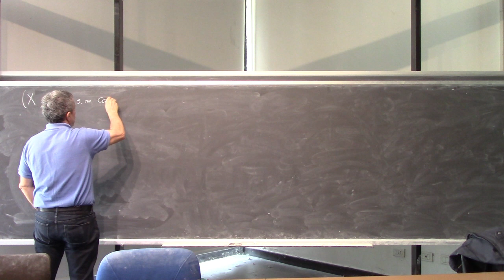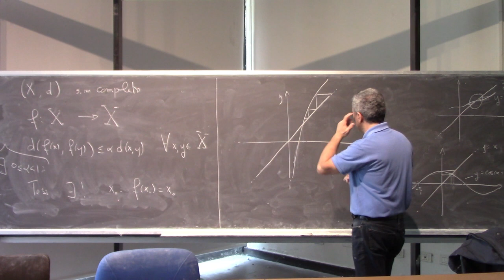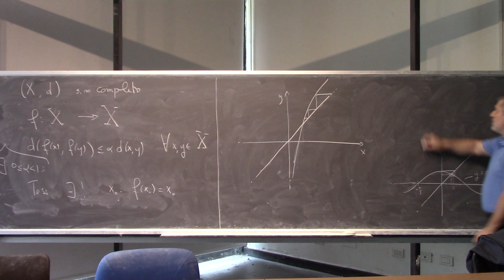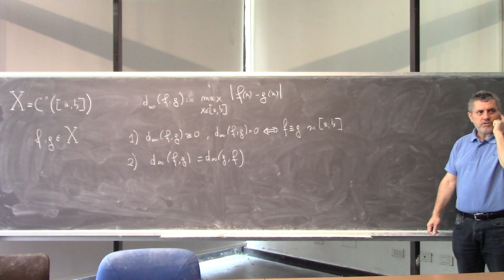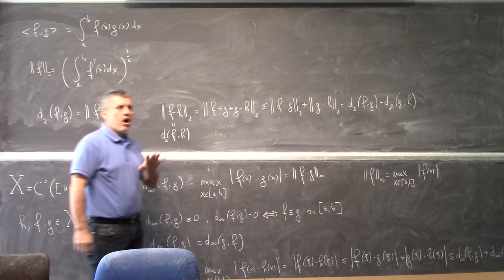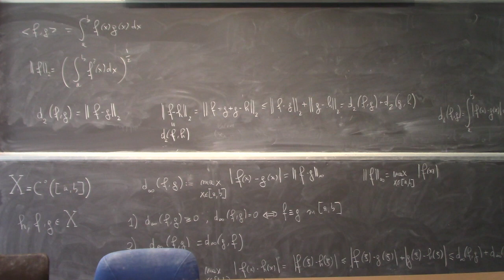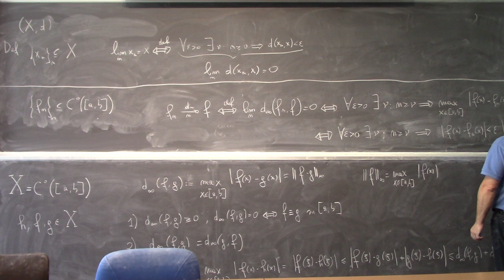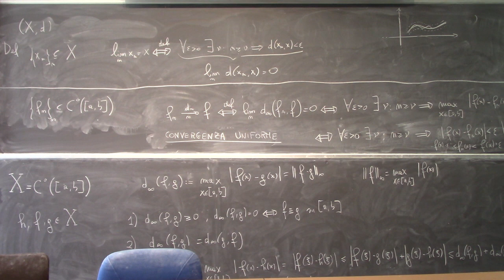Analisi Matematica II Lezione 29a